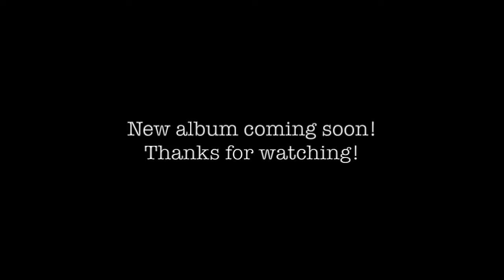Xavier Casellas & Emilio Solla live at Mezzrow, How do you keep the music playing (Michel Legrand)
Live at Mezzrow, New York city - Sept. 16
Xavier Casellas' rendition of this great tune by Michel Legrand with wonderful lyrics by the Bergmans.
Xavier Casellas, voice
Emilio Solla, piano
Special guest:
Oscar Feldman, soprano sax.